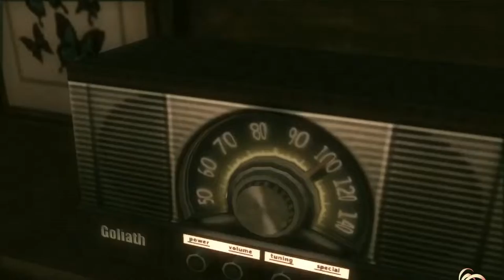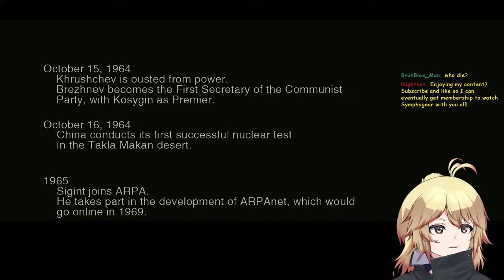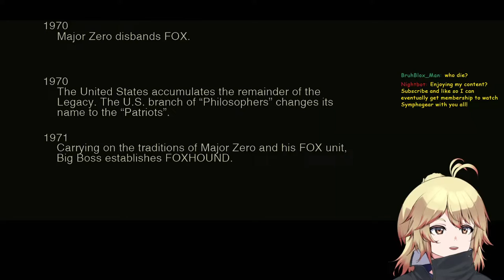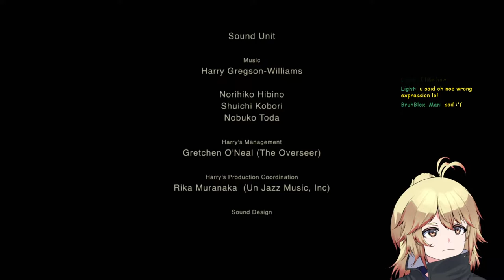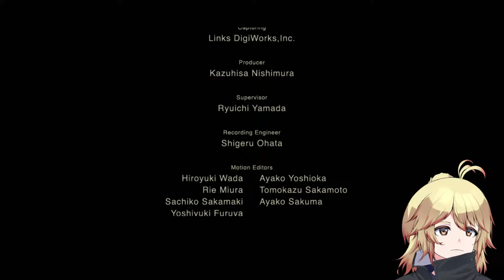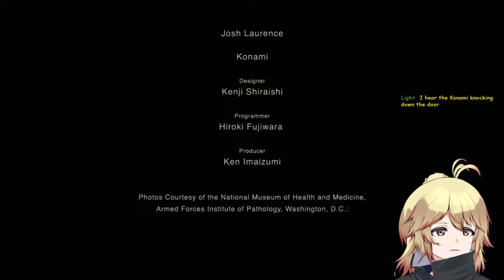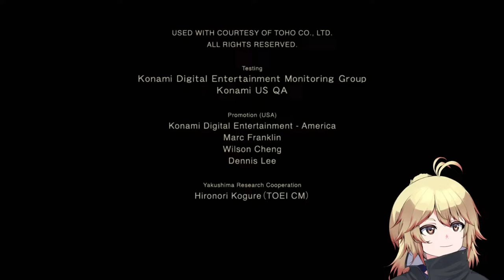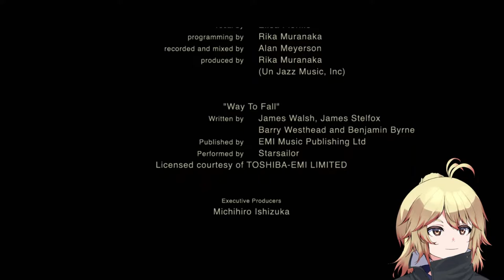【Metal Gear Solid 3】FINALE: A TRUE Boss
farewell boss
【 Social Media 】
It's not needed but if you do I make sure all the donations go towards vtuber stuff for my streams, or maybe food too :3
[RULES]
1. Don't be a donkey, just act chill and based rather than a fool
2. Don't mention other Vtubers unless I do (which I always will)
3. Don't be off-topic
4. No spamming
5. No politicz or real world deep ass sheeeet, my streams are meant for escapism mhm